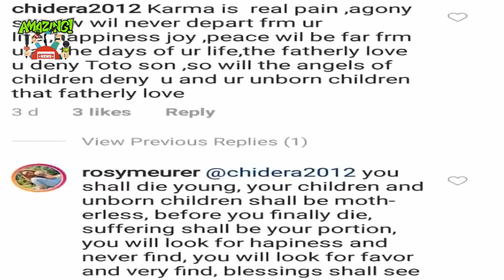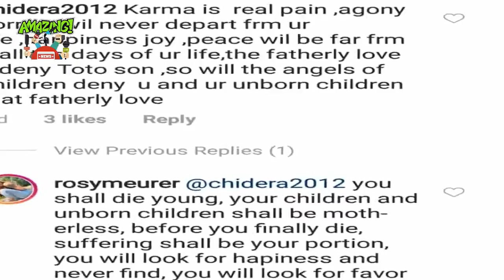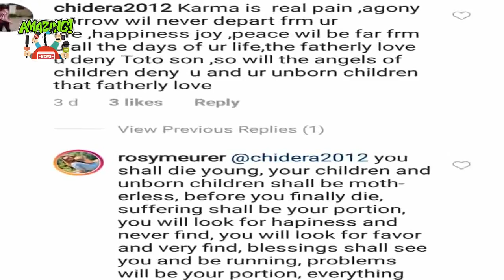[SHOCK NEWS] Rosy Meurer responded to a woman who had trolled her with curse